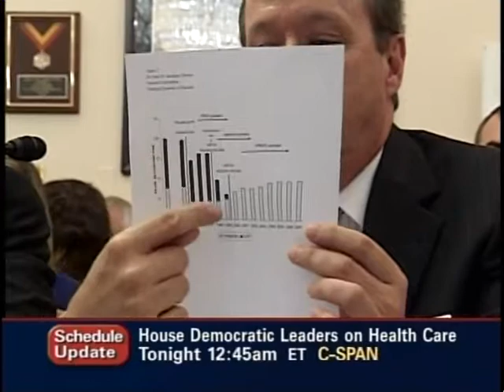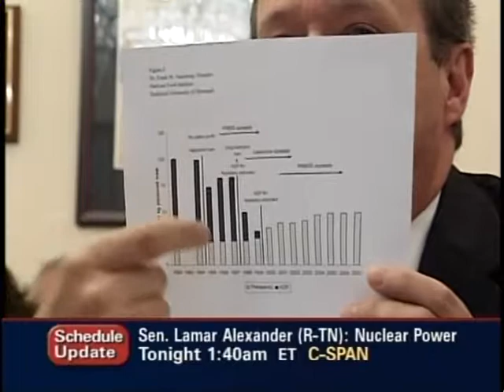Antimicrobial Drug Use on Farms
Antimicrobial Drug Use on Farms - House Committee on Rules - 287677-1-DVD - 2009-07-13 - Witnesses testified about proposed legislation that would restrict approval and use of antimicrobial drugs for animals. The legislation would ban seven classes of antibiotics important to human health from being used in animals, and would restrict other antibiotics to therapeutic and some preventive uses. Officials called for ending the use of antibiotics for growth promotion in hogs and other livestock, saying the overuse of antibiotics on farms could lead to drugs losing their effectiveness in human medicine.   Filmed by C-SPAN. Non-commercial use only.